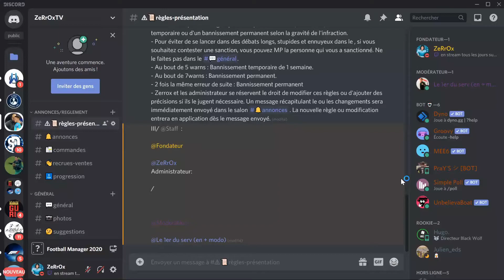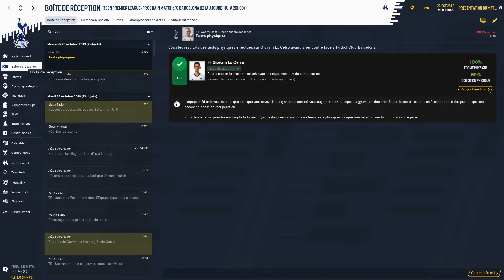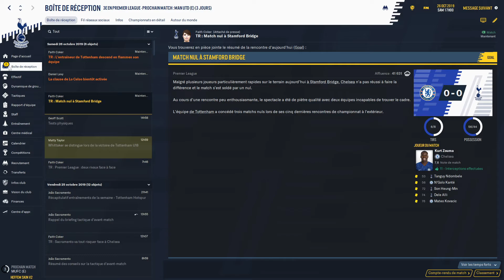CARRIERE FM 2020 TOTTENHAM - PREMIERE DESILUSION DE LA SAISON #3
Salut a tous c'est ZeRrOx nouvelle vidéo sur FM 2020 on se retrouve pour le 3e épisode de la carrière avec les Spurs